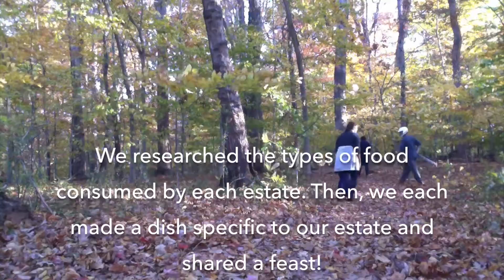Chaucer Food Feast Trailer